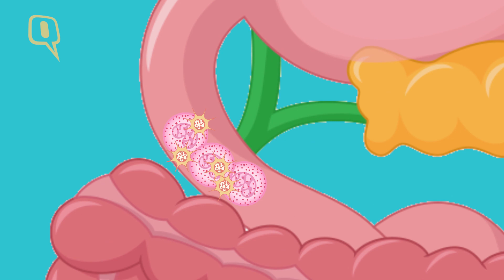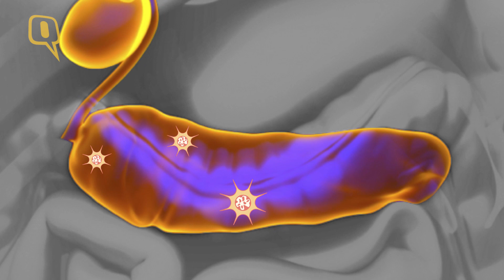Diabetes DeQoded: A Crash Course in This Morbid Disease | Quint Fit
If you are an Indian, it is impossible that you don’t know someone who has diabetes. Diabetes affects more than 382 million people worldwide. That figure is said to double by 2030.
To put that in perspective, in India, 1 in 20 people have diabetes and 1 in 15 are on the verge of getting the disease. Here's what you need to know.